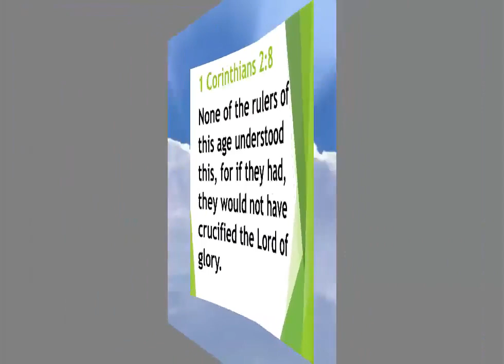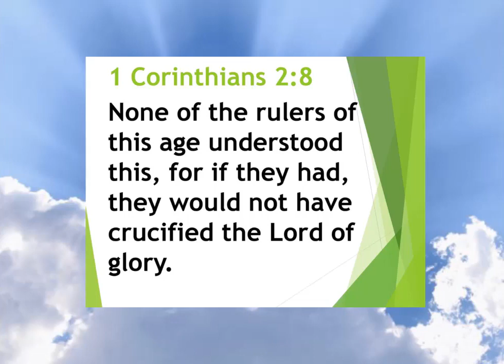KINGDOM MYSTERIES BY PR IVAN T MARTIN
CHRIST-LIKE